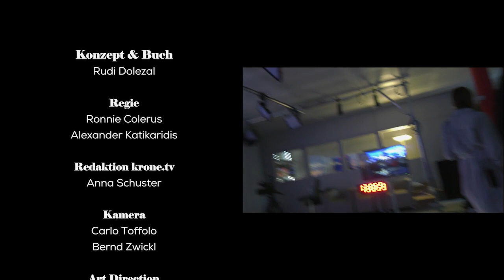KroneTV | RUDI BACKSTAGE SPECIAL #93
RUDI BACKSTAGE SPECIAL # 93
Many international followers always ask me about my talk show for KroneTV and krone.at - and that they want to see episodes.
Well - here it is . Enjoy this special with my dear friend PETER FREESTONE- in english - from last week as a RUDI BACKSTAGE SPECIAL.
As many of you know Peter was co-host and Executive Producer of my latest doc „Freddie Mercury- The Munich Years“.
Love&Respect